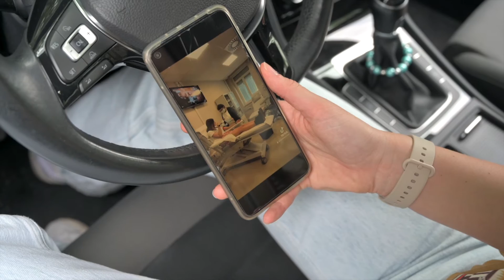All of Me - A Choral Story "A social story" - Gruppo Vicenza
Grazie Alessia, Nicolò, Fiammetta, volontari e donatori che hanno partecipato al progetto All Of Me - a Choral Story, raccontando la loro esperienza con il dono, per ispirare altri giovani.
Progetto realizzato con il contributo della Regione Veneto da AVIS Regionale Veneto con ADMO Veneto, Fidas Veneto, ABVS, AVLT - Lotta alla Talassemia, Tempio del Donatore

Lasciati ispirare, Diventa Donatore!! Contatta le Associazioni del territorio e noi a questo Condividi, grazie!